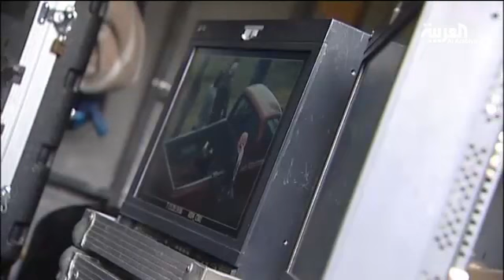مسلسل حلاوة روح بنكهة داعشية